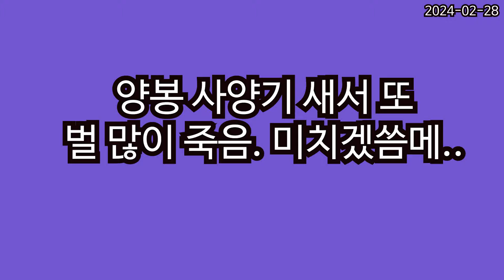양봉 사양기 새서 벌 많이 죽음 미치겠씀메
어제 새로 교체해 준 도시락 사양기, 새것 도시락 사양기가 새서 또 벌이 많이 죽었습니다.
빨리 발견해서 그나마 다행이고요,  또 모르고 지나쳤으면 전멸할 뻔 했습니다.
절대로 일어나서는 안 되는 일들이 왜 저한테는 매일 일어날까요..??
미치겠씀메..